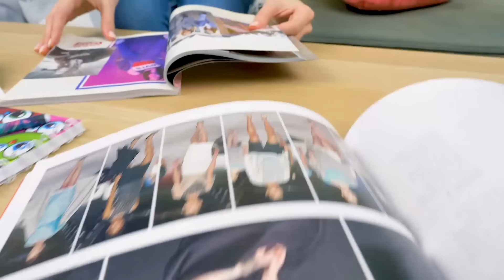Comment Créer Des Vêtements De Poupées – Des Vêtements Sans Couture Et Sans Colle 👗😍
Sue n'est pas la seule dans la maison qui aime faire des cadeaux. Sam le Slime est aussi très généreux. Et cette fois, il a décidé de faire un cadeau à Sue d'une nouvelle poupée Barbie. Sam sait combien Sue aime ces poupées. Cependant, en rentrant chez lui, le chien d'un voisin a saisi la poupée et l'a abîmée. Sam est contrarié, mais Sue est convaincue que cette petite nana brillera de nouveau sous peu.
Sue a de l'expérience dans la fabrication de vêtements pour les poupées Barbie et dans la transformation de vieilles poupées en de toutes nouvelles merveilles. Elle se met tout de suite au travail. Mais il s'avère qu'il ne reste qu'un seul petit morceau de tissu ! Cependant, Sue pense qu'elle peut en faire au moins quatre robes !
2:48 La première robe est simple, mais elle est accompagnée d’une jolie ceinture dorée et de chaussures élégantes (choisies par le styliste lui-même).
3:57 La deuxième tenue est une élégante robe avec une épaule parfaite pour une réception officielle.
4:48 La troisième robe est drapée et aérienne, idéale pour une fête estivale.
5:44 Et la quatrième robe est la plus longue de cette sélection, avec un joli drapé et une fente élégante.
Cette nouvelle Barbie est magnifique dans tous les cas ! Et savez-vous ce qu'il y a de bien avec ces robes ? Vous n'avez pas besoin de coudre ou d'utiliser de la colle pour les assembler ! C'est pas génial, ça ?

Et, les amis, reconnaissez-vous cette référence à la minute 2:09 quand Sam demande " Tu veux un ballon, Susie ? "

OPENING THEME
Title: Cuckoo